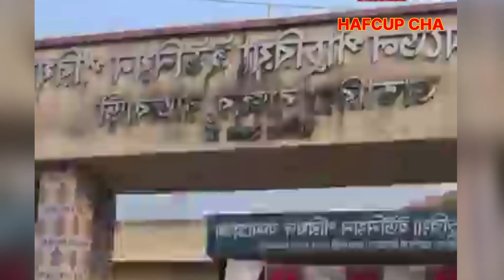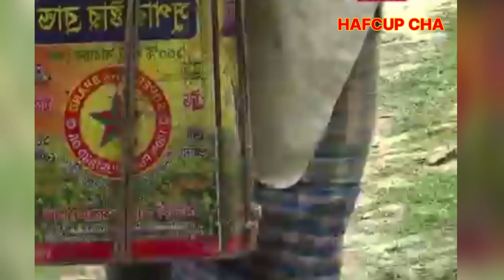অন্ধ লোকটি ৭২ বছর বয়স কাজ করে খায়।২০২৩